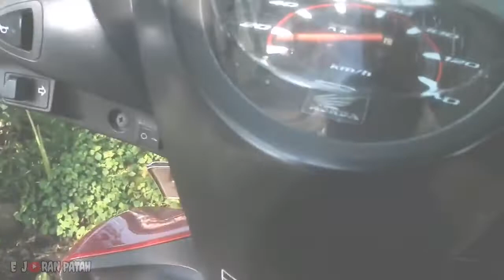Tester UMPAN IKAN MAS SUTEL || UMPAN YG SUDAH MELEGENDA.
Umpan sutel buat ikan mas adalah umpan yang mudah didapat di warung warung.